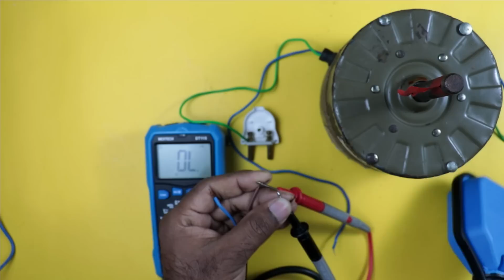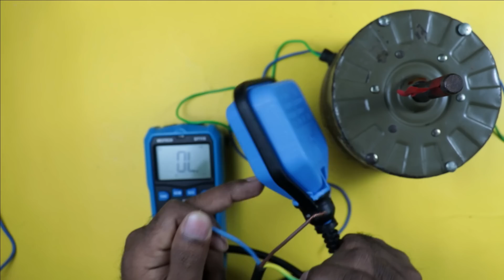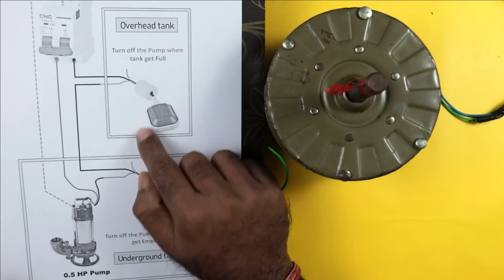How to Connect Two Float Switches Together for Single Motor Control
float switch wiring practical video
In this video we are going to learn how to do connection of float switch with a motor, I have used two float switch one float switch for overhead tank and one for underground tank

Q. what is float switch
float switch is a type of level sensor, a device used to detect the level of liquid within a tank. The switch may be used to control a pump as an indicator, alarm or to control other devices.

Tripod Stand

Motor Starter
2 HP Motor Starter
2 HP Motor Starter